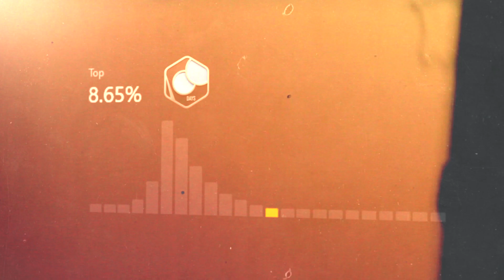Leetcode Was Hard Until I Did This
I placed 320 / 25,000 contestants on Leetcode contest 2 months ago. This placed me at around top 1.6% in the world.

Even 1 year ago, I was around top 50% in the world. I started livestreaming myself practicing everyday and now I'm slowly reaching top 1% in the world.

I still have a very long way to go to top 1%, but it's great knowing that all the practice pays off.